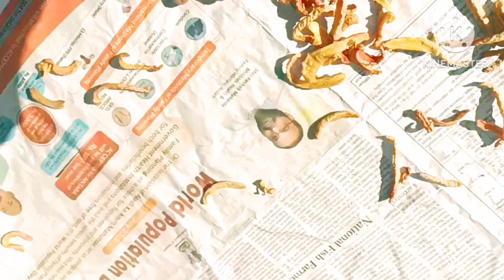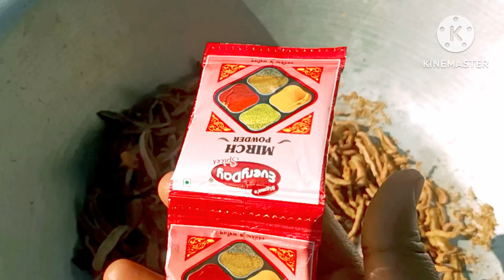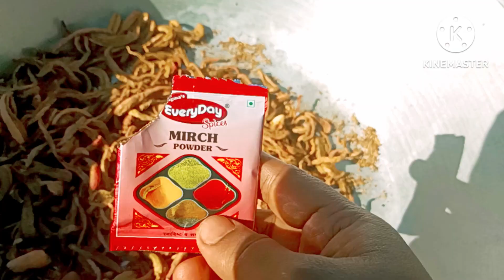How to make Raddish pickle//mula Achar kenekoi bonabo pari//মুলা আচাৰ কেনেকৈ বনাব পাৰি//Raddish//